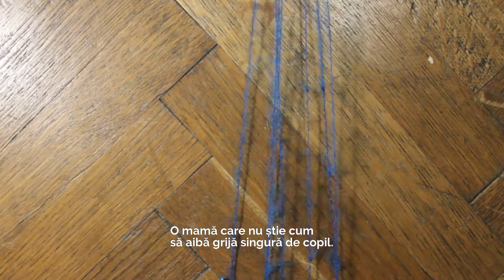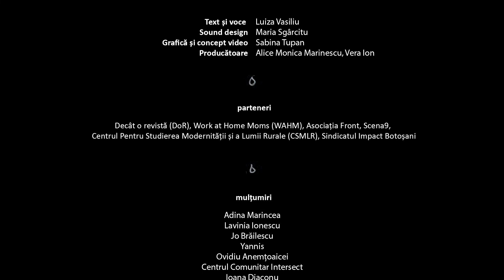(RO) Episodul 4 – DOUĂ MÂINI | Solitare Solidare: Experiențe ale maternității în pandemie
🔵 Episodul 4 – 𝐃𝐨𝐮𝐚̆ 𝐦𝐚̂𝐢𝐧𝐢
Cum e să fii mamă în pandemie?

Al patrulea din seria de cinci videouri ce pornesc de la cinci texte compuse în timpul atelierelor „Solitare Solidare” – cinci mărturii ale experienței maternității în timpul pandemiei – cinci formate digitale multimedia: sunet, video, animații, 3D – cinci producții colaborative pe care suntem extrem de bucuroase să le împărtășim cu voi!
„Ne-am împărțit lucrurile așa de bine, încât nu cred că pot să am grijă singură de copilul nostru și de-acum gata, sunt doar eu. O săptămână e chiar un an, o zi are-n ea și-o noapte cu multe treziri, o noapte are un copil agitat care urlă și nu doarme, și-o mamă neputincioasă, furioasă pe ea, mimând calmul și eșuând lamentabil, o mamă care nu știe cum să aibă grijă singură de copil, poate pentru că-i primul, poate pentru că-i singură, dar tot ar trebui să știe.”
text și voce – Luiza Vasiliu
sound design – Maria Sgârcitu
actriță – Ioana Diaconu
grafică și concept video – Sabina Tupan
producție – Alice Monica Marinescu și Vera Ion

Proiectul „Solitare Solidare – Experiențe ale maternității în pandemie” este co-finanțat de Administrația Fondului Cultural Național.
Proiectul nu reprezintă în mod necesar poziţia Administrației Fondului Cultural Național. AFCN nu este responsabilă de conținutul proiectului sau de modul în care rezultatele proiectului pot fi folosite. Acestea sunt în întregime responsabilitea beneficiarului finanțării.